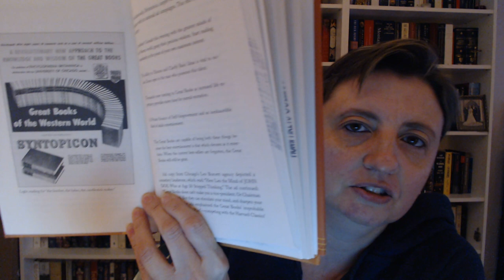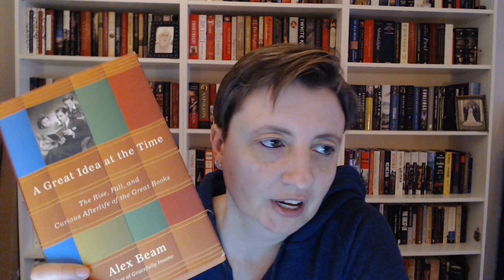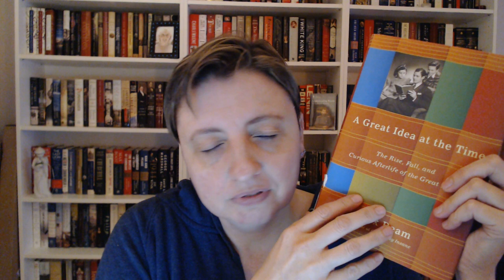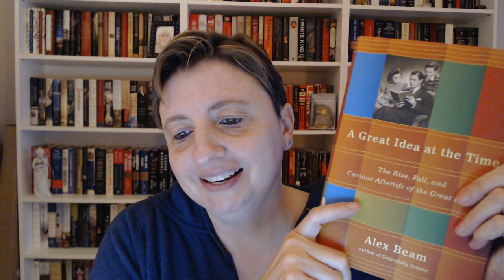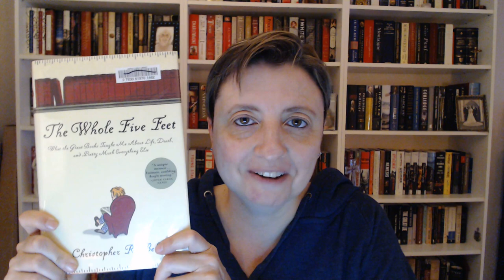The Great Books (?)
Wondering which "great books" were included the 1990 version of the set?